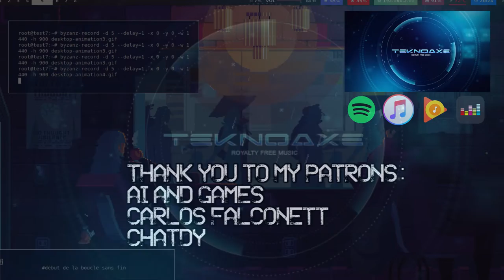November Reggae - Downtempo/Chill - Royalty Free Music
Intro Graphics by REDEMPTION MUSIC

Amazon Music: